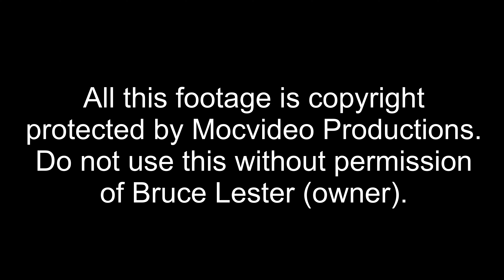CHRIS CORMIER - CHEST WORKOUT - BATTLE FOR THE OLYMPIA 2001 DVD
Dexter Jackson : Shoulders + Arms
Claude Groulx : Back + Shoulders
Darrem Charles : Shoulders
Orville Burke : Chest
King Kamali : Back
Craig Titus : Shoulders
Shawn Ray : Chest
Melvin Anthony : Back
Chris Cormier : Chest
Tom Prince : Shoulders
Dennis James : Shoulders
Kevin Levrone : Posing
J.D. Dawodu : Biceps
Awesome looking Jay Cutler : Shoulders + Triceps.

Regarding Jay, this was the year many say he should have won, see for yourself!

Also includes : "In the room" & "Backstage Action" plus more.